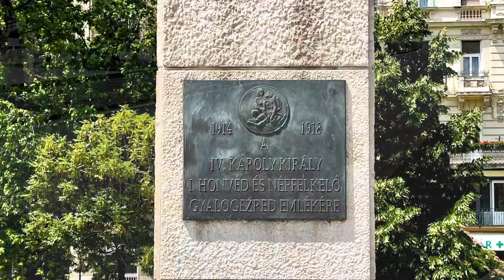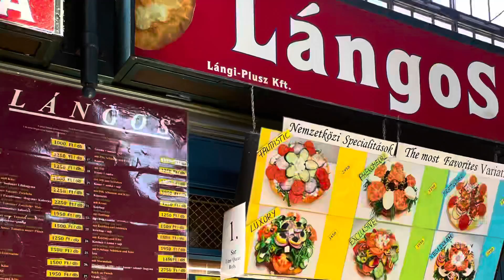Budapest Sights, June 2022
Images are from my visit to Budapest in June 2022.

If you know what kind of small white flower it is, please comment. To me, it smelled like jasmine.